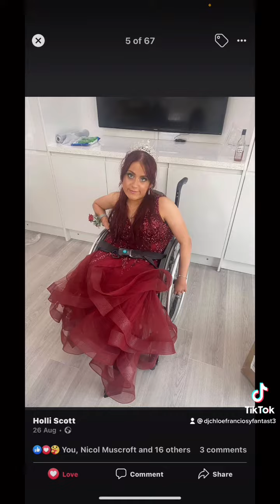My twin sister Holli